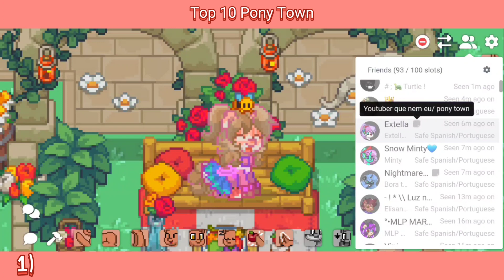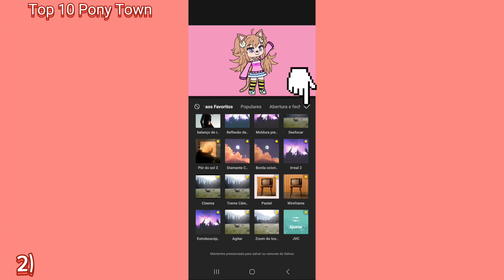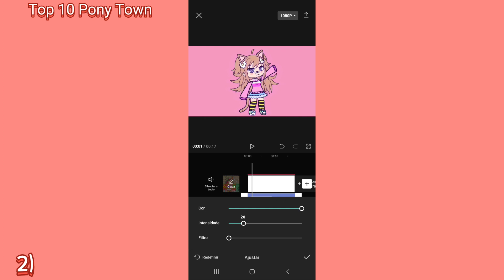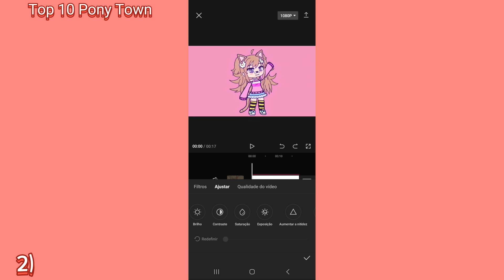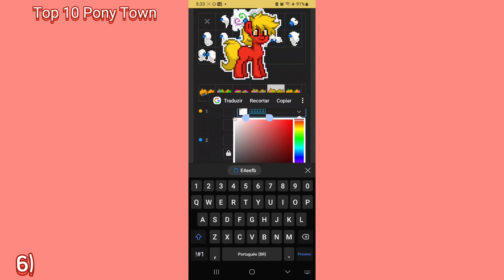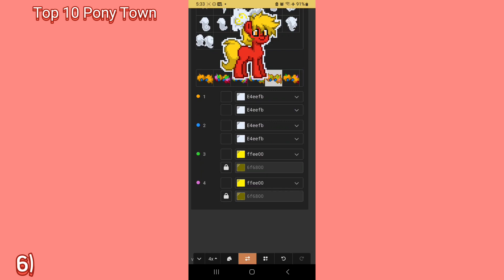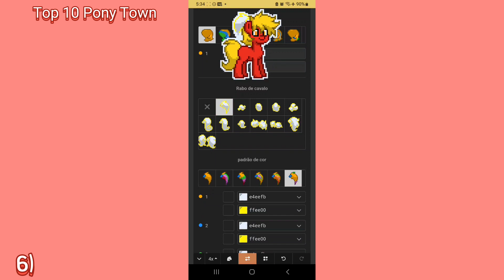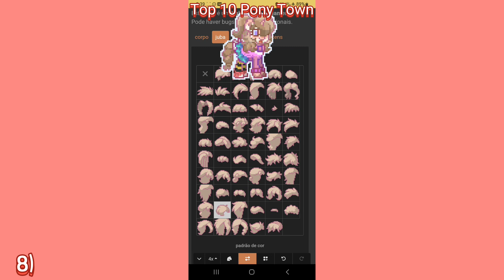Top 10 Tutoriais Pony Town! ⚠️Veja o comentário fixado⚠️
Oieee Fofuras e Fofuros!

Top 10 Tutoriais Pony Town

00:00 introdução

00:04 Oque é Add Friend Note?

01:59 Como faço meus filtros nos vídeos

04:24 Como convidar seu amigo a sua casa/party

05:46 Como sair da casa/party da pessoa

06:36 Como virar os objetos

08:48 Como fazer um coração no cabelo

11:30 Como colocar objetos em cima da mesa

12:48 Cabelos que tampam os olhos

13:10 Como piscar rápido

15:16 Como colocar vários tipos de chão na sua casa

17:36 BÔNUS- Como colocar paredes altas

Se você gosta desse conteúdo, veja essa playlist de tutoriais do pony town que você vai amar!

Sayonara! 💕

TAGS...

pony town  / pony town / pony town skins / pony town zueira